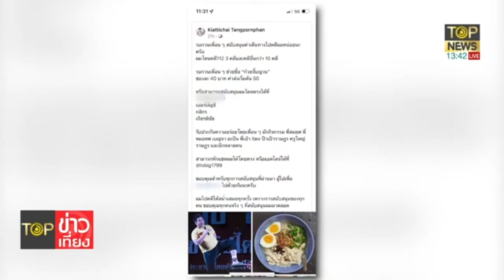ธนกร บอก บิ๊กตู่ ลงพื้นที่มีคนชอบ-ไม่ชอบ เป็นเรื่องปกติ | TOP ข่าวเที่ยง | TOP NEWS